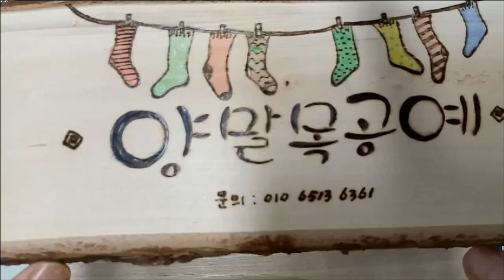양말목 공예 / 미리준비하는 크리스마스 Sockneck crafts : Christmas wreath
러브애정의 핑거니팅 양말목공예^^